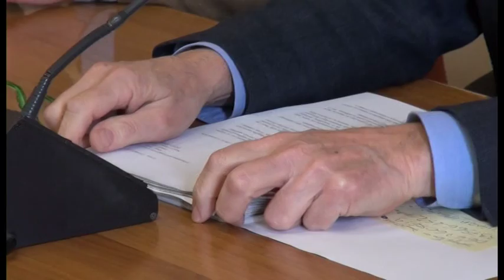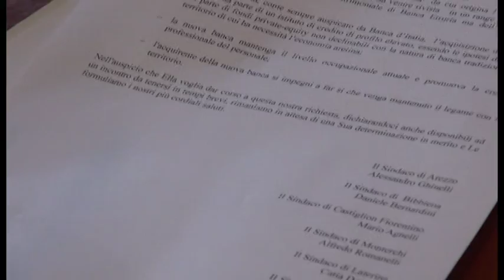Banca Etruria, il sindaco Ghinelli scrive al premier Renzi